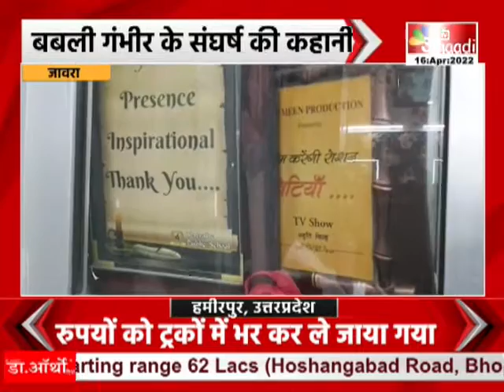Jaora : बबली गंभीर के संघर्ष की कहानी | MP News Hindi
मंजिले उनको मिलती है, जिनके सपनो में जान होती है, सिर्फ पँखो से कुछ नही होता, हौसलों से उड़ान होती है... अगर इंसान के हौसलें बुलंद हो तो वह हर असम्भव को सम्भव कर सकता है... ऐसी ही एक कहानी ब्यूटीशियन बबली गंभीर की है... जो रतलाम जिले के जावरा की रहने वाली है... बबली गंभीर ने अपनी मेहनत के दम पर अपनी पहचान बनाई है... दरअसल, बबली गंभीर के बचपन से दोनों हाथ छोटे है... जिसके कारण उन्हें दिक्कतों का सामना करना पड़ता है... इन परेशानियों के बावजूद भी बबली ने इंग्लिश लिटरेचर में एमए और ब्यूटीशियन का कोर्स किया है... बबली के हुनर और मेहनत के लिए उन्हें राष्ट्रपित पुरस्कार, वुमन भास्कर अवार्ड और नेशनल वुमन एक्सीलेंस अचीवमेंट अवॉर्ड से नवाजा गया है... दिसम्बर 2013 में बबली गंभीर को असाधारण प्रतिभा में राष्ट्रीय उत्कृष्ट सृजनशील वयस्क पुरस्कार – 3 से सम्मानित किया गया है... फिल्म अभिनेत्री माधुरी दीक्षित ने भी बबली गंभीर को सम्मानित किया है... माधुरी दीक्षित की तारीफ करते हुए, बबली कहती है की... माधुरी दीक्षित जितनी खूबसूरत है, उतना ही खूबसूरत उनका दिल है... माधुर दीक्षित से सम्मानित होकर मुझे गर्व महसूस होता है... बबली ने अपनी कामयाबी का श्रेय अपने पिता को दिया है... आसमान को छूने की तमन्ना रखने वाली बबली गंभीर युवा पीड़ी के लिए एक मिसाल है.

Shivraj Singh Chouhan
Bhupesh Baghel
mp cg news live
Chhattisgarh News
Jyotiraditya Scindia